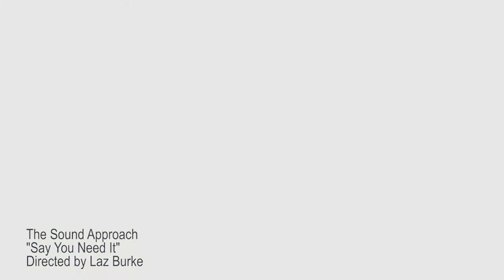The Sound Approach - Say You Need It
The Sound Approach

Filmed in one continuous shot on a Canon 5D Mark II
Crew: Terrance A, Lawrence T, Krista T, Zach A-M, Beatbox RJ, Darren H, Kailey M-B, and Timothy B.
Special thanks to Lailaa Pienkos.

A scorching mid-summer day in a small town (Saint-Valentin) south of Montreal. Cows grazed & tractors rumbled by as the crew and band members assembled on a quiet road and began rehearsal for an epic, "one shot" music video for our newest song. Coloured chalk detailed the participants marks for the choreographed effort that was to be filmed. Timing was everything. There was no room for error.

LYRICS:
Packing your bags?
(I'm leaving)
That's what you say
(No, I mean it)
Running won't help
You're fighting yourself

I'll talk louder
(I can't hear you)
Oh come on, at least
Act like you're listening

Stop the time
Pause, rewind
I know you said we won't make it
One way track
Don't look back

You say you need it
But you don't
You say you'll leave
You say goodbye
I'm like, "no"
You ask me why
Take my hand
We can work this out

My heart's in your hands
(Mine is broken)
Would you relax
(I'm not joking)
Then please hold on
(Please hold on because)

(Just a feeling)
I swear it's not
(Dopamine-ing)
My love is more than a
Chemical reaction

Dont' throw it away
Come cryin to me...